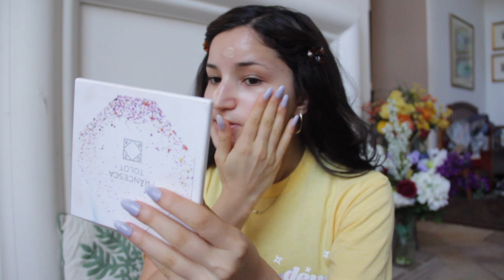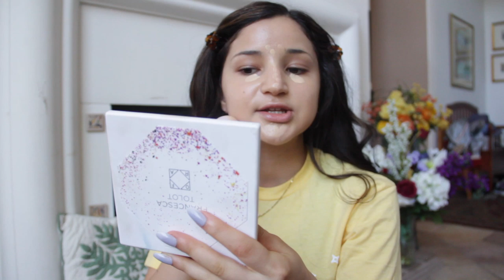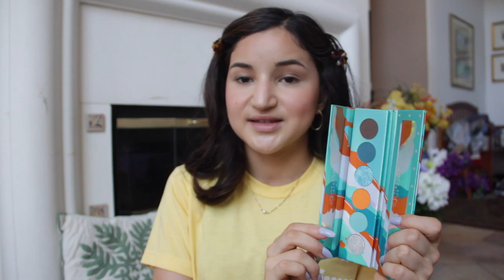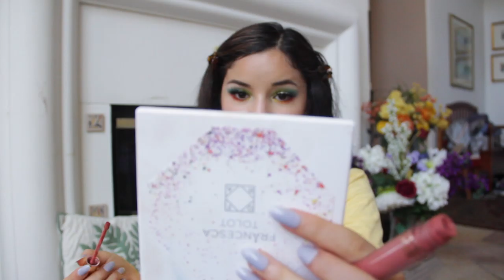GRWM Testing New Releases ✰ chatty personal updates + deep thoughts re the toxic beauty community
Chatty Get Ready With Me Testing New Makeup Releases and Discussing the Toxic State of the Beauty Community and my Personal Life Updates (this was supposed to be the title but youtube wouldn’t let me smh)

DEWY Merch!  Only 7 more days before it's GONE!
I am wearing the banana cream tee in XS in this video.

Thank you to Rues Hair for sponsoring today's video and supporting me!

Reach out to Julia/management at

La Roche Posay Anthelios Sunscreen
Ole Henriksen Banana Bright Primer
Anastasia Beverly Hills Luminous Foundation
Cover FX Power Play Concealer
Essence Brighten Up Powder
Fenty Beauty Match Stix in Amber
Charlotte Tilbury Airbrush Powder
Anastasia Beverly Hills Dipbrow Pomade
Anastasia Beverly Hills Dipbrow Gel
Jouer Sunswept Bronzer Duo
Jouer Flirt Blush Duo
Anastasia Beverly Hills Eyeshadow Eyelid Primer
Farsali Rose Gold Skin Mist
Colourpop x Kathleen Lights Dreamy

My book ➼

➼FAQ➼
Q: What is your ethnicity?
A: I'm half Japanese and half European.
Q. What SPF do you wear?
A. My daily SPF is Ozeaderma Antioxidant Sunscreen, SPF 35.  Perfect for use under makeup.  Use my code if you want! (JULIA5)
Q: What shades of foundation do you wear for reference?
A: I wear Fenty Beauty 140, Hourglass Bisque, Too Faced Almond, and Tarte Fair-Light Neutral, MAC NW15.
Q. What is your skin type?
A. Dry to normal!
A: I'm a full-time student (attending UCLA in the fall) with a pre-med focus, and YouTube is my part-time job.